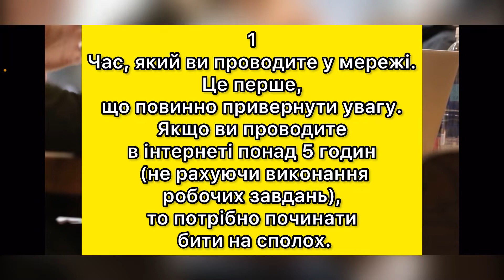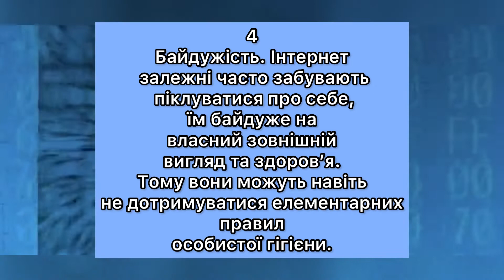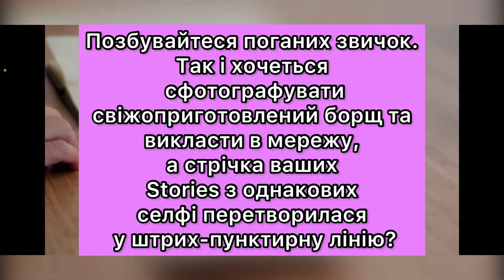Інтернет- Залежні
Інтернет це добре? Як зменшити час в неті. І бути продуктивним.